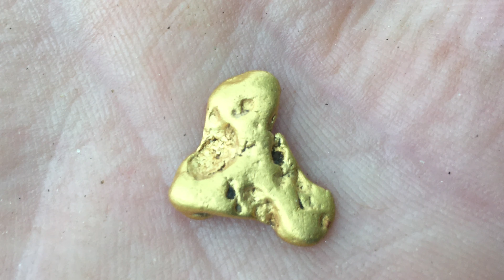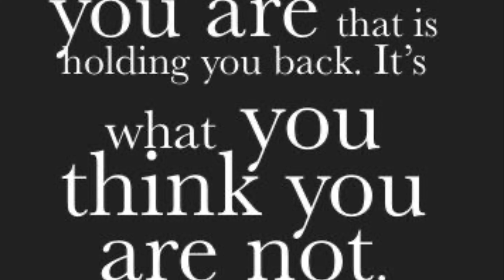Dredge camping on big gold river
Heavy pans to all